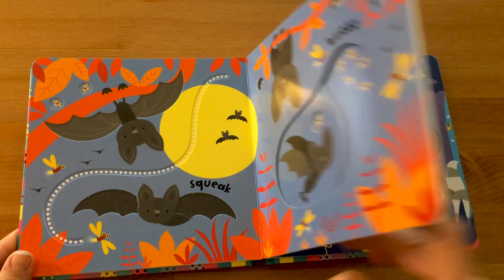Baby's very first Slide and see Night time - Usborne Night Time Baby's Very First Slide & See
Babies will love moving the sliders in this adorable board book to see stars in the night sky, raccoons hiding in a tree, a little panda going to sleep and lots more. Brilliant for developing essential motor skills and hand-eye coordination, this is a delightful book to share and talk about at bedtime.